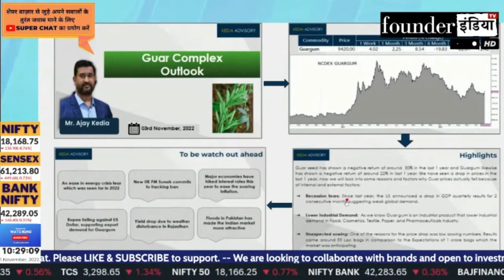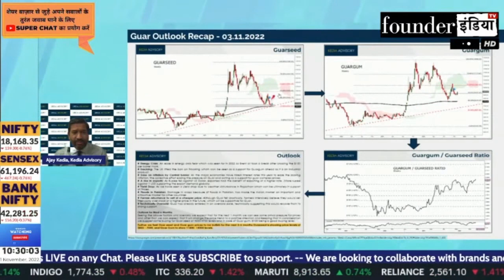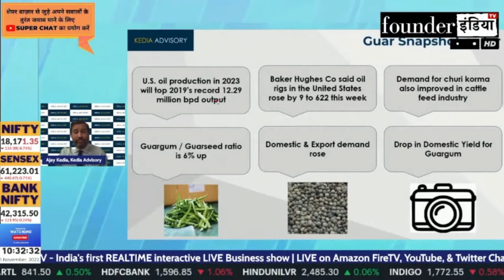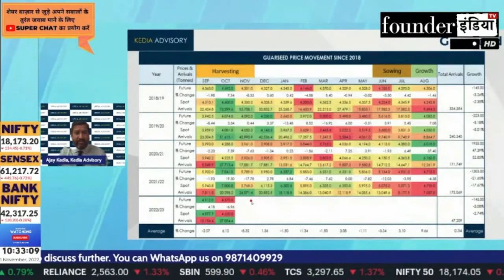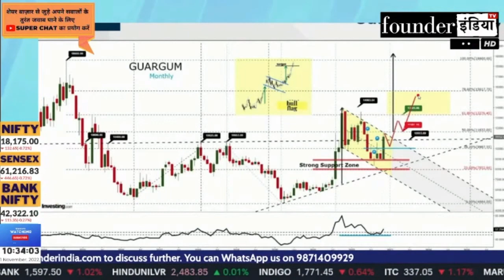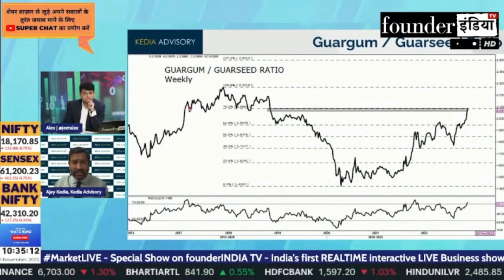Agri-Commodity (Guar Gum) में क्या करें? Expert Outlook by Ajay Kedia | Commodity Special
जानिए Commodity Expert Ajay Kedia की राय |

Analysis of: Agri-Commodity (Guar Gum)

Shows on guar guargum agricommodities StockMarket equity trading investment commodity personalfinance reviews marketanalysis startups nifty sensex and much more.